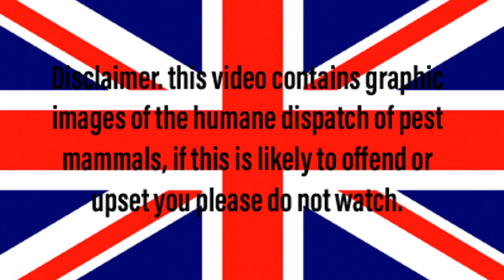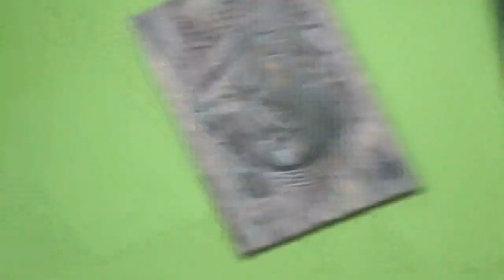Sub 12 Air Rifle Hunting, first spring rabbit hunt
This video is of the first spring shoot which was supposed to be an early morning instead of night time but due to the weather forecast for the only morning I had free it ended up being a night shoot instead. the rifle used in this video is my Weihrauch hw100s .22 with my Pard 008p LRF using JSB Exact Jumbo Diabolo pellets in 5.51.

as always please ignore the time and date stamps because as usual I haven't bothered to set them correctly.